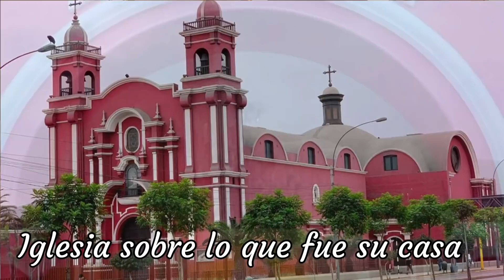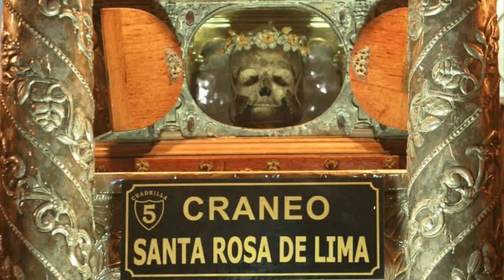Santa Rosa de Lima en 2 Minutos - El Santo del Día - 30 de Agosto